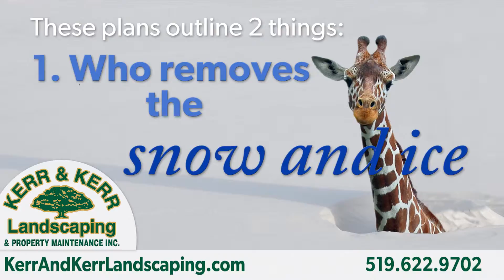Kerr&KerrLandscaping KW SeasonalTipsDEC2014